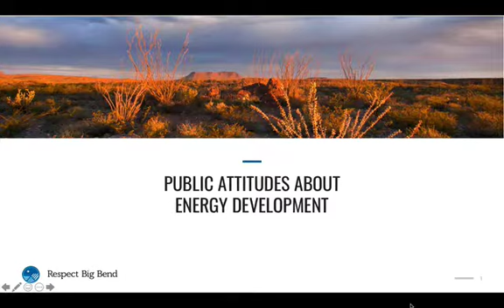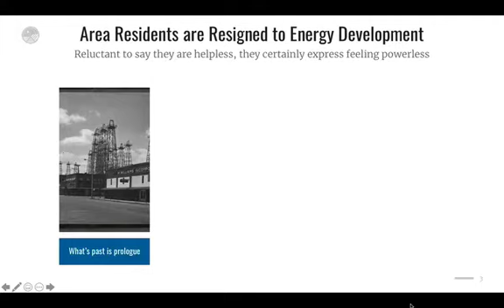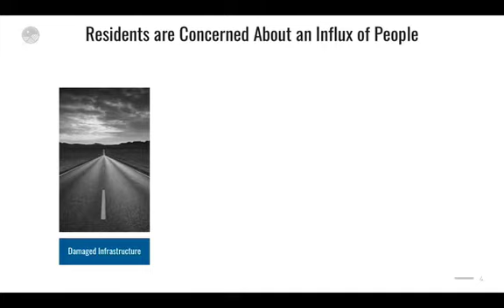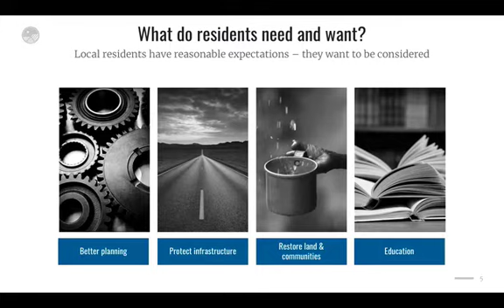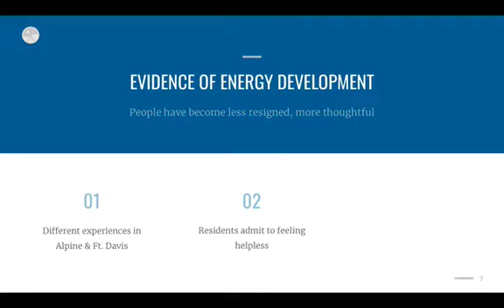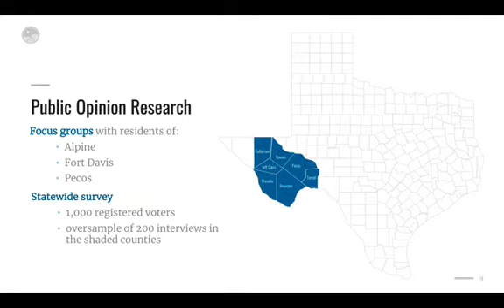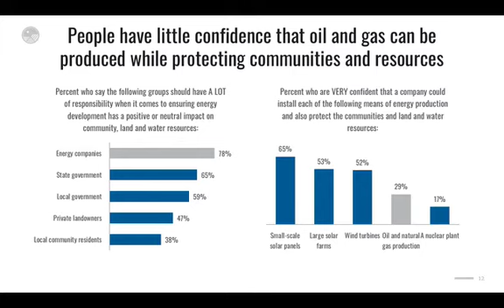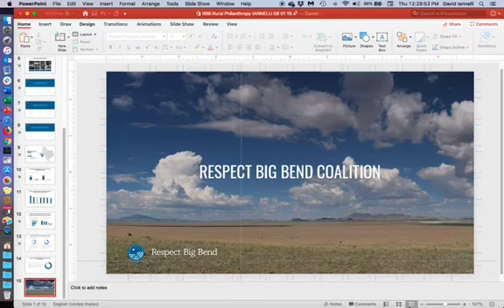Respect Big Bend Public Opinion Research Presentation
This is a video presentation of the findings of public opinion research conducted on behalf of the Cynthia and George Mitchell Foundation in 2017 and 2018. These findings helped inform development of the Respect Big Bend Coalition and its efforts on behalf of the communities and natural resources of the Big Bend Region.